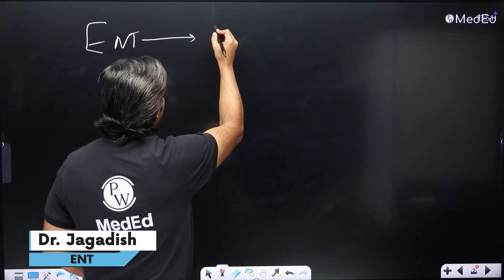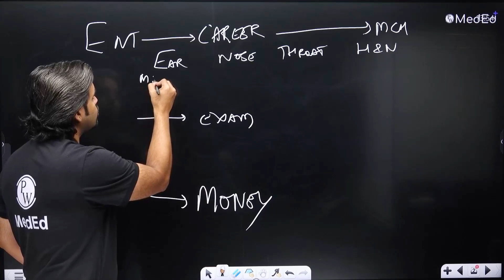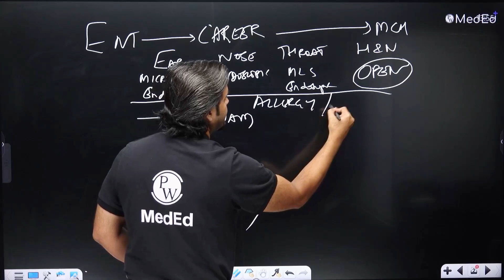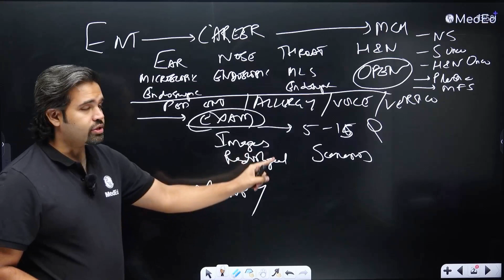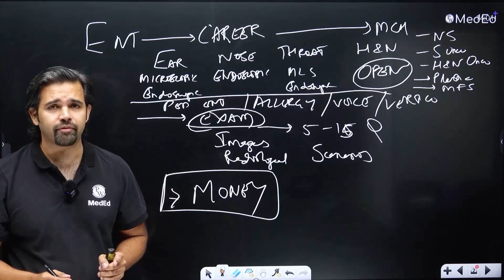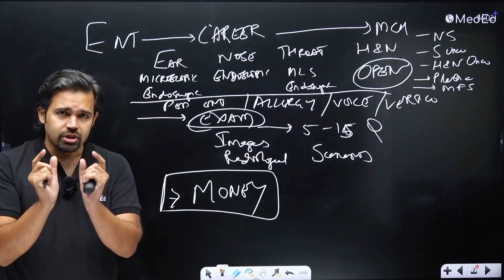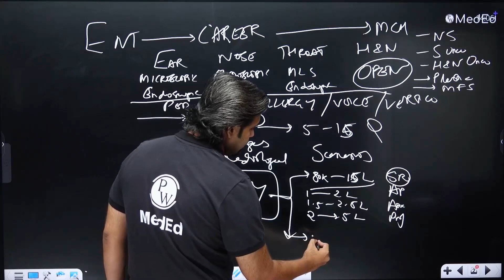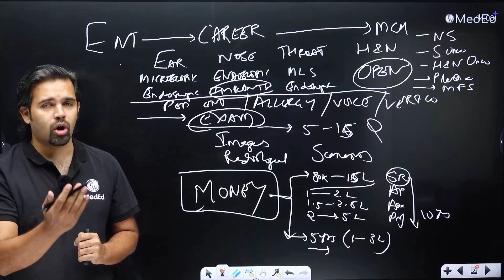ENT by NEET PG | Residency Explorer Session by Dr. Jagadish